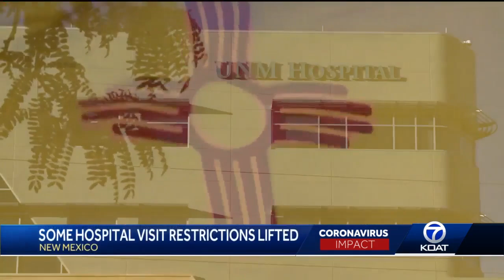Some hospital visit restrictions lifted in New Mexico